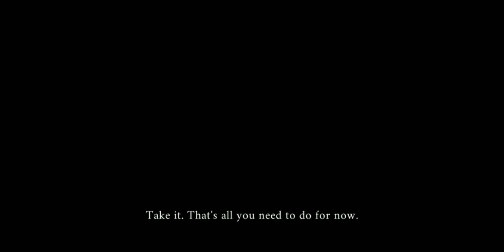DATE A LIVE:SPIRIT OF PLEDGE HD - STORY PART 1-7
STREAM:
Listen to AKU JI - I DONT CARE ABOUT THAT SHIT by スクイド Gang© on SoundCloud

STREAM:
listen to AKU JI - HOW I FEEL by スクイド Gang© on SoundCloud

ABOUT THIS GAME:
The remastered version of Date A Live: Spirit Pledge - Global

Date A Live: Spirit Pledge HD is the remastered version of Date A Live: Spirit Pledge - Global,  an innovative action/dating sim game based on the popular light novel series Date A Live and officially licensed by [Kadokawa]. It offers a fresh take on romantic visual novel formula by fusing various simulation elements to enhance the immersion of this mobile DAL world. In this game, you can control or interact with various Spirits in battle and story stages, and form strong bond and connection with them.

[Heart Pounding Romance]
Experience authentic dating sim gameplay in the story stages. Win the hearts of Spirits to unlock more costumes, dating locations, chapters, and access their sweet talk to the special one. Work can improve your attractiveness and cook all sort of food to help your relation with your beloved Spirits!

[Create Your Perfect Lovers]
You can unlock and level up Angels, which are the weapons used by Spirits in DAL. Pick and choose what stats to boost and what Angel to choose from the enormous skill tree that unlocks gradually as you level up. There are hundreds of combos, giving you the option to customize your Spirits.

[Battle is also a Date]
Exquisite illustrations + realistic Chibi battle graphics. Each Spirit's special skill has exclusive graphics and 4 kinds of special effects. Enjoy a magnificent feast for your eyes!

[100% Voice Actors from the Anime Series]
Tohka Yatogami (VA: Marina Inoue)
Origami Tobiichi (VA: Misuzu Togashi)
Kotori Itsuka (VA: Ayana Taketatsu)
Yoshino (VA: Iori Nomizu)
Kurumi Tokisaki (VA: Asami Sanada)
Kaguya Yamai (VA: Maaya Uchida)
Yuzuru Yamai (VA: Sarah Emi Bridcutt)
Miku Izayoi (VA: Minori Chihara)
Mayuri (VA: Sora Amamiya)

Device Requirements
Android Minimum: Android 7.0 and above, RAM 2GB, remaining storage 5 GB
Android Recommended: Android 7.0 and above, RAM 3GB, remaining storage 8 GB
iOS: Apple 6S or above, OS version 12 or higher, remaining storage 5 GB